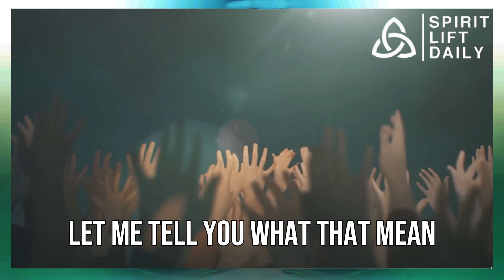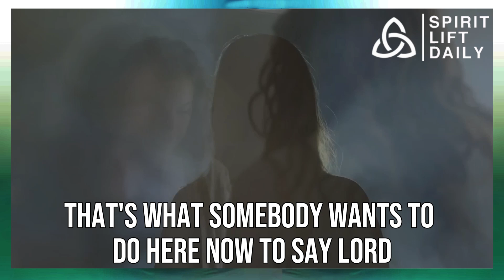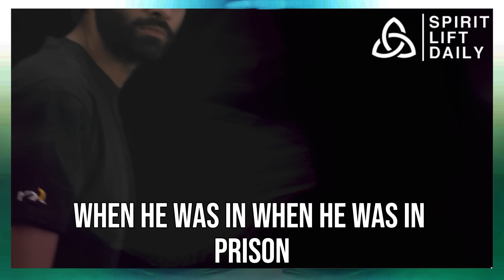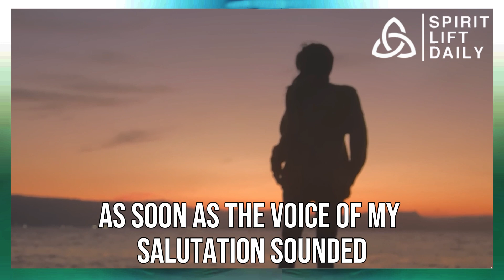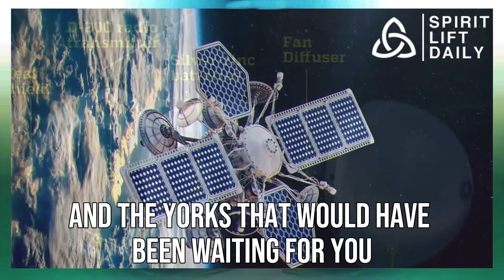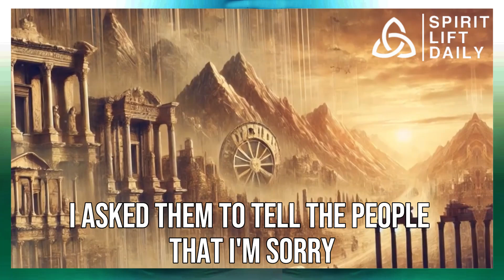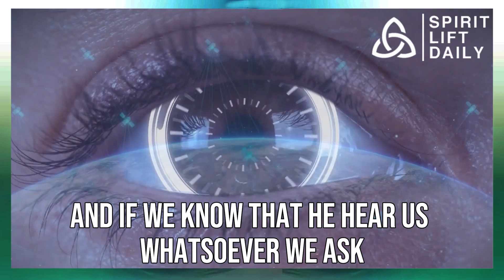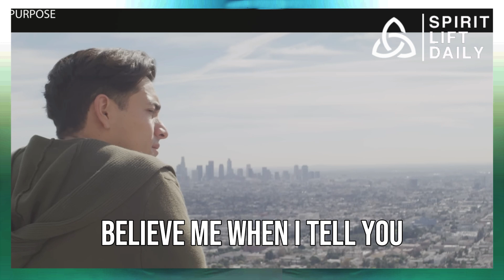God is Silent? Here’s What You Need to Do NOW!